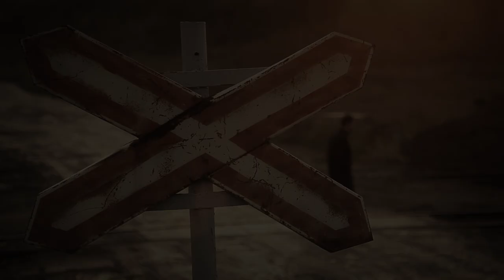Reverend B & Daniel -Practicing baptism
Words & Music by Reverend B

Director/cut: Roger Gihlemoen
Producer: Elari Lend
Camera: Martin Randalu
Additional Camera: Rui Dias, Jone Nikolai Nyborg, Tönis Tuuga, Mattias Veermets
Location scout/set design: Kristiina Laasik
Costumes/Make-up: Piret Mãgi
Light: Markus Orav, Rui Dias
Extras: Meelis Rondo, Laura Ling, Mild Mõldre, Kãrt Vainola, Raivo Mihkelson
Casting: Kärt Väinola
Playback: Henri Lend
Production assistants: Kristofer Piir, Mikk Liblik
Thanks: Baltic Film and Media School, Maardu Town Government, Rae fire station, EstVox Studio, Cramo, Saksa Valgus, Mart Raun, Johannes Arro, Sten-Johan Lill, Sander Maran, Anna-Liisa Liiver, EELC Mission Center.

Reverend B: Leading vocals and back vocals
Daniel: Keyboards, guitars, drums and backing vocals

Drums recorded by Lauri Pihlak
Masered by by Charlie Chastain